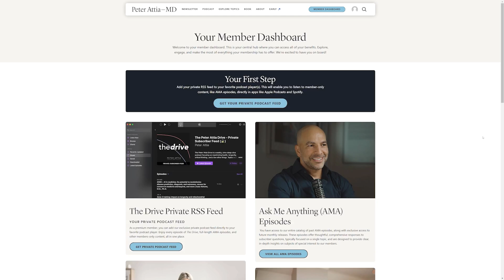Kids' Bone Health: What Parents Should Know | Peter Attia AMA 37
Get An Introductory Guide to Longevity and my weekly newsletter here (free)

This clip is from episode Navigating bone health: early life influences and advanced strategies for improvement and injury prevention (#214 rebroadcast)

In this clip, they discuss:

- Nutrition & Activity Are Key for Kids – Bone health for children ages 8–20 relies heavily on proper nourishment and staying active during the short window of parental influence
- Bone-Loading Activities Matter Most – Simply being active isn’t enough—kids need activities that specifically load the bones to optimize development
- Kids & Power-Based Sports – Jumping, lifting, and other strength-based sports are emphasized as better options for bone development than endurance-focused activities
-  Rucking as a Bone-Building Tool – Carrying heavy loads while walking—known as rucking—can safely build bone without stressing joints
- Avoid Smoking, Especially for Young Teens – Smoking is especially harmful for bone health in children under 16, who are more vulnerable during development